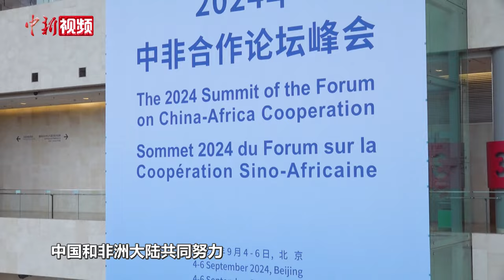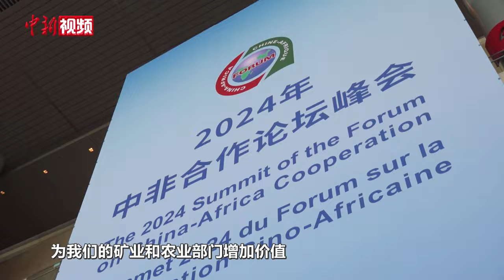【聚焦中非合作】非洲嘉宾热议中非合作：看到中国对非洲的信任、信心与诚意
9月4日-6日，2024中非合作论坛峰会在北京举办，中国和五十多个非洲国家的各界嘉宾参与了本届峰会。近年来，中非在经济贸易、基础设施建设、农业工业等领域合作不断深化，取得了众多成果，非洲各界人士对中非合作予以了高度评价，非盟发展署首席执行官娜多斯在接受中新社记者采访时表示，中国和非洲之间正在建立相互尊重、互利共赢的合作，这实际上是真正的双赢。